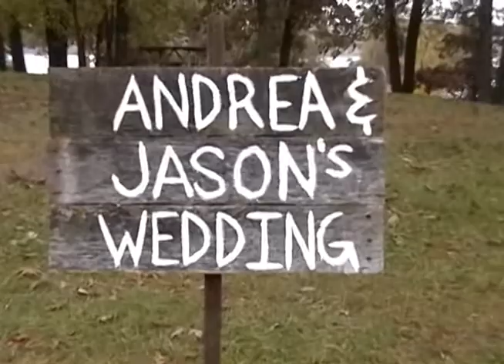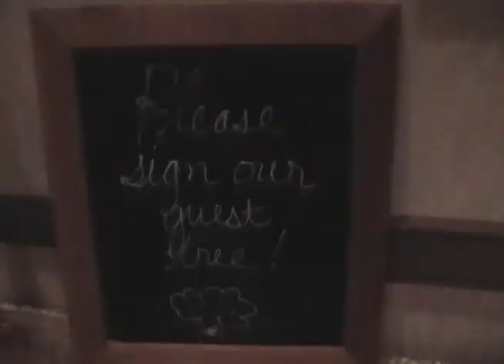Sydor's Wedding Day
Ds.Media Productions...Congratulations Andrea and Jason Sydor! This day was great, the rain made it so nobody will forget your special day.